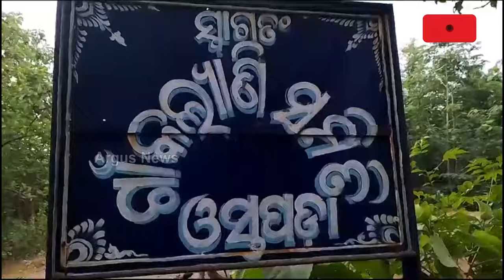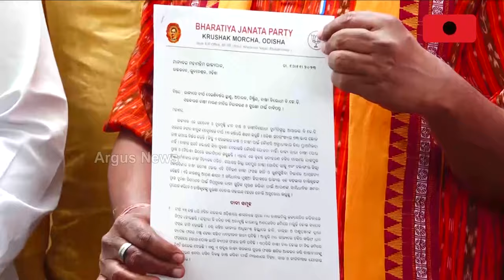ବିଜେଡି ଶାସନରେ ବଢୁଛି ଚାଷୀ ଆତ୍ମହତ୍ୟା || Crop Loss || Odisha Govt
ରାଜ୍ୟରେ ବିଜେଡି ଶାସନରେ ବଢୁଛି ଚାଷୀ ଆତ୍ମହତ୍ୟା।  ୩୦ ଦିନରେ ୩ ଚାଷୀଙ୍କ ଆତ୍ମହତ୍ୟା। ରାଜ୍ୟରେ ଚାଷୀଙ୍କ ରୋଜଗାର ଦେଶରେ କମ୍ । ଜଳସେଚନ , ଶୀତଳଭଣ୍ଡାର ସମସ୍ୟା ଓ କୃଷି ଋଣରେ ବଡ ଘୋଟାଲା। ଯାହାକୁ ନେଇ ରାଜ୍ୟପାଳଙ୍କ ନିକଟରେ ଫେରାଦ ହୋଇଛି ବିଜେପି।